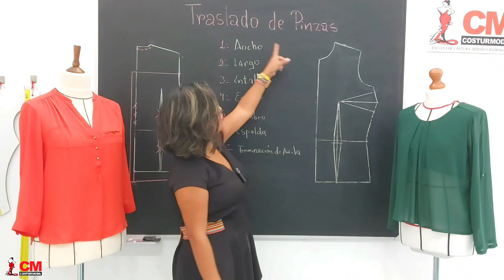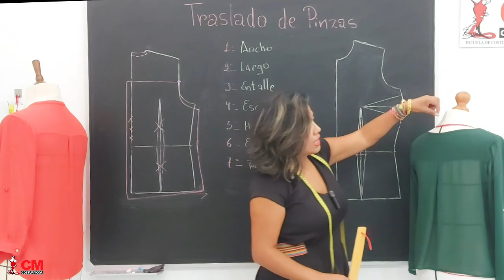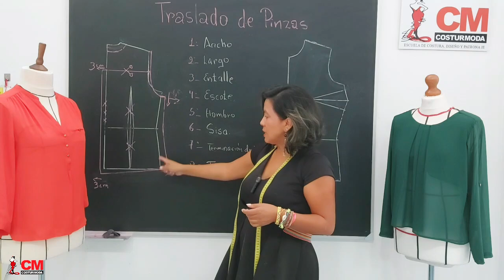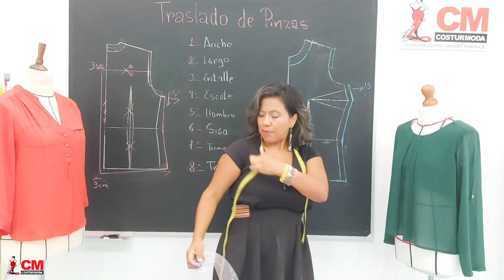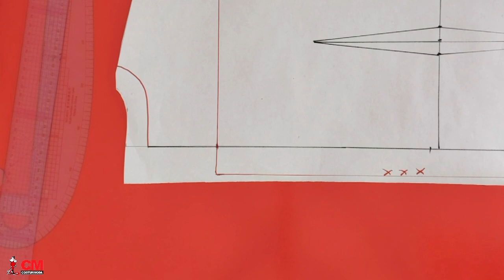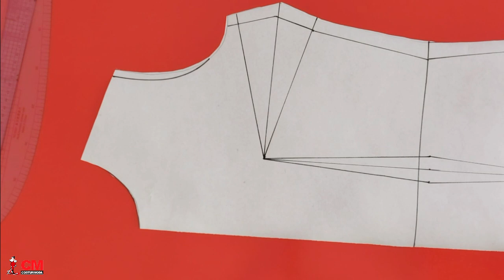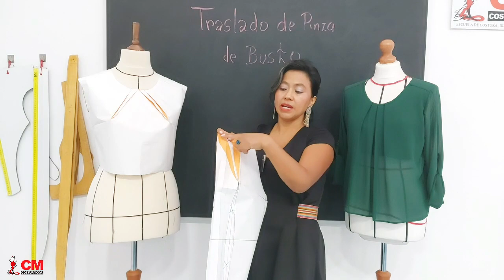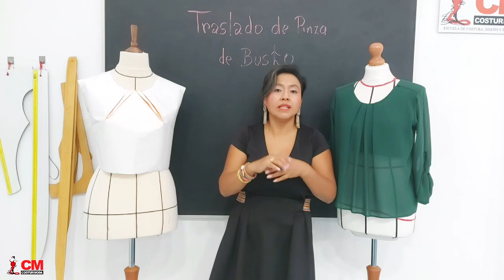❗️TRANSFORMACIÓN DE PINZA DE BUSTO❗️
💸Crea prendas a medida y cobra por ello (7.99€ al mes) ➡️ En este vídeo te enseñamos la magia del patronaje: cómo trasladar la pinza de busto para hacer una blusa con pliegues besados en el escote.

✂📐 MATERIALES DE COSTURA:

❤️ 𝐑𝐞𝐠𝐥𝐚𝐬 𝐝𝐞 𝐜𝐨𝐬𝐭𝐮𝐫𝐚

❤️ 𝐓𝐢𝐣𝐞𝐫𝐚 𝐝𝐞 𝐜𝐨𝐬𝐭𝐮𝐫𝐚

❤️ 𝐁𝐨𝐥í𝐠𝐫𝐚𝐟𝐨𝐬 𝐛𝐨𝐫𝐫𝐚𝐛𝐥𝐞𝐬

❤️ 𝐓𝐢𝐳𝐚 𝐒𝐚𝐬𝐭𝐫𝐞

❤️ 𝐏𝐚𝐩𝐞𝐥 𝐩𝐚𝐫𝐚 𝐩𝐚𝐭𝐫𝐨𝐧𝐞𝐬

❤️ 𝐌á𝐪𝐮𝐢𝐧𝐚 𝐝𝐞 𝐜𝐨𝐬𝐞𝐫

❤️ 𝐁𝐚𝐬𝐞 𝐝𝐞 𝐜𝐨𝐫𝐭𝐞